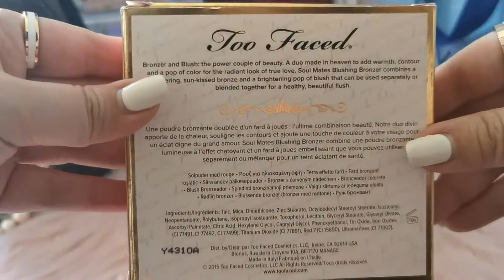FRIENDS💜REUNION | ROSS & RACHEL SOUL MATES💕 BLUSHING BRONZER COLLECTORS ITEM | Lings.Prettylilthings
Hey guys!! ♡

The recent Friends Reunion reminded me that I have the Ross & Rachel Soul Mates ❤️💜Blushing Bronzer compact. It was gifted to me a few years back and I treasure it dearly. Definitely a Collector's Item since I have no plans of actual use, but just for my own collection :)

Hope you enjoy the unboxing! ♡ The product has been discontinued for many years now so you won't be able to buy in shops... maybe you can find it in the preloved make-up market if you're interested in picking it up as a collector's item! ♡ ♡ ♡

💜 I N S T A G R A M @lings.prettylilthings